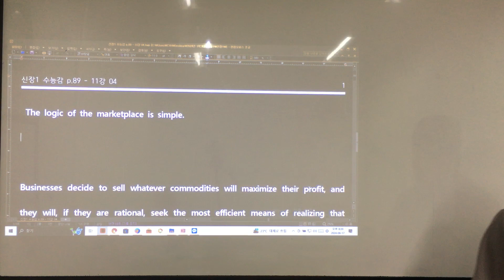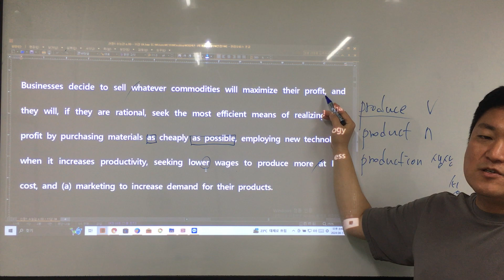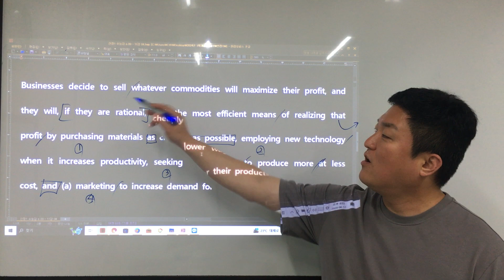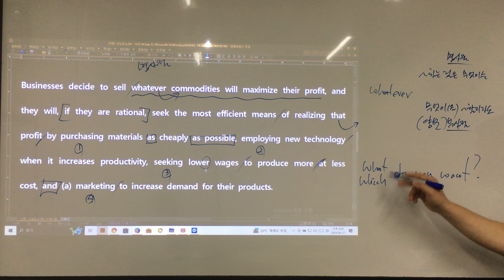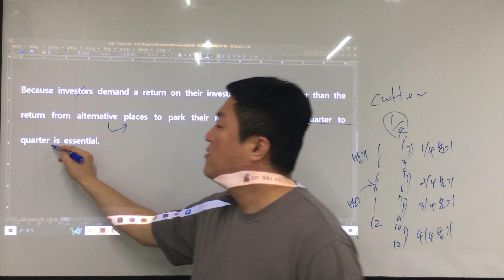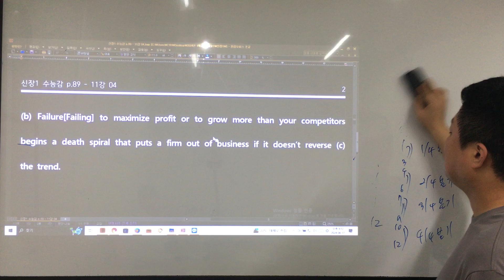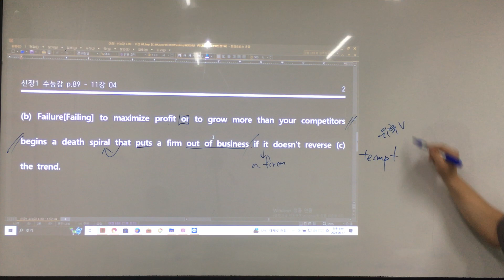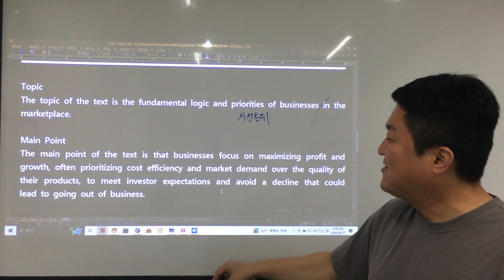신장1 수능감 p.89